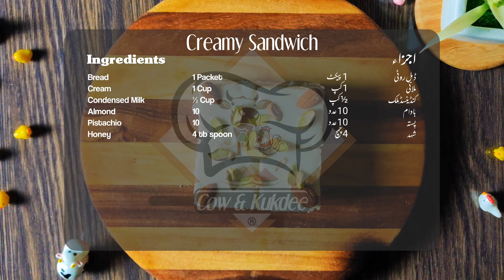Malai Bites Creamy Bites Instant Recipe By Cow & Kukdee